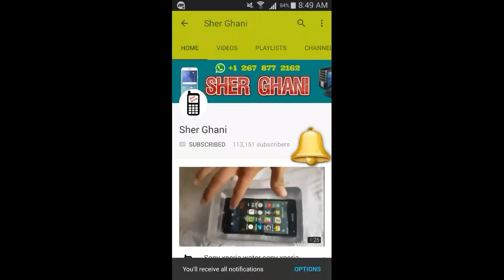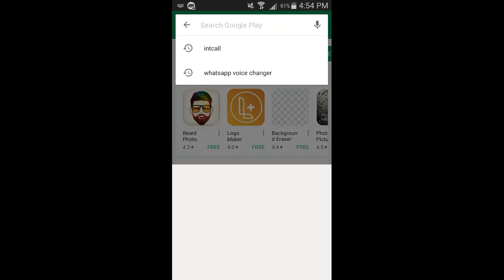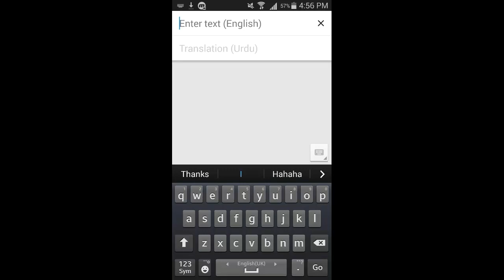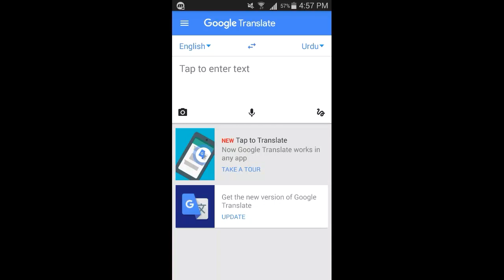How to Translate English to Urdu and urdu / hindi full tutorial